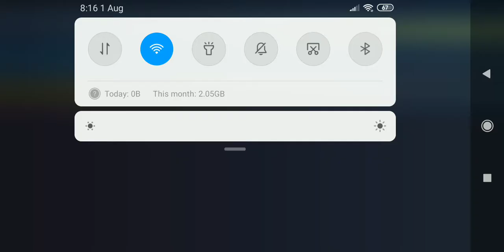blockman go playing at the solo for first time